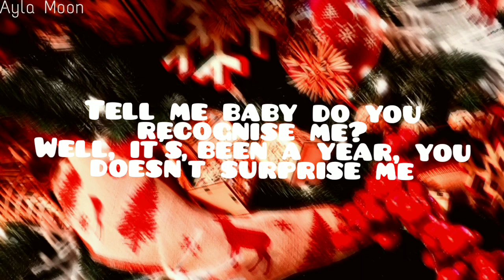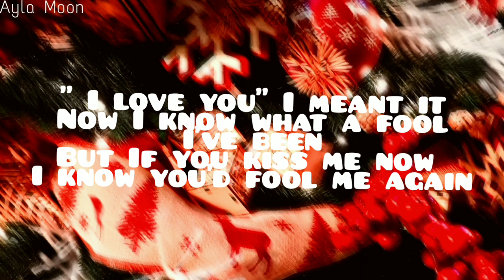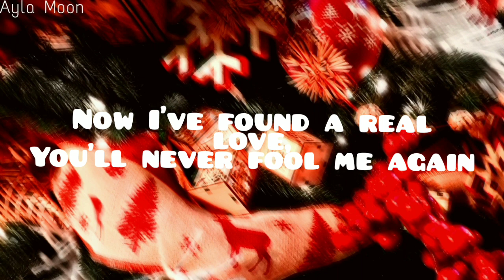Stefan Brnz - Last Christmas cover(Lyrics)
Lyrics

Merry Christmas

With a note saying "I love you"

Friends with tired eyes
I'm hiding from you
And your soul of ice

Song
Last Christmas (Pudding Mix)
Artist
Wham!
SME (on behalf of Sony BMG Music UK); Warner Chappell, LatinAutor - Warner Chappell, PEDL, LatinAutorPerf, CMRRA, UNIAO BRASILEIRA DE EDITORAS DE MUSICA - UBEM, ASCAP, and 10 Music Rights Societies